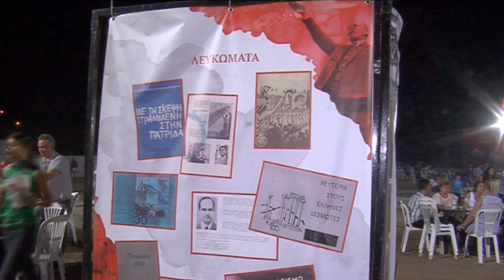ΕΚΘΕΣΗ ΤΩΝ ΠΟΛΙΤΙΚΩΝ ΠΡΟΣΦΥΓΩΝ ΣΤΟ 45ο ΦΕΣΤΙΒΑΛ ΚΝΕ - «ΟΔΗΓΗΤΗ» ΣΤΗ ΘΕΣΣΑΛΟΝΙΚΗ